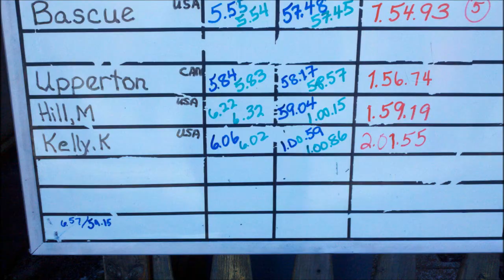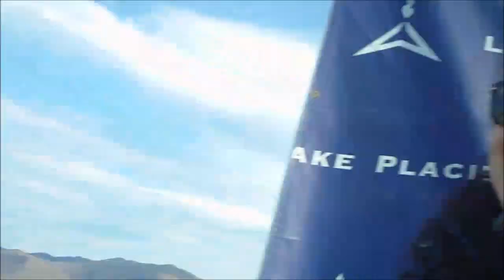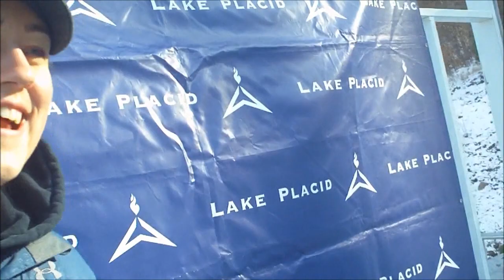USA Bobsled Lake Placid America's Cup 2011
Lake Placid was the third stop on the 2011-12 America's Cup tour. It was great to be back on our home track, even if it was just a scrimmage for us girls. Great races to wrap up the first half of my rookie season.